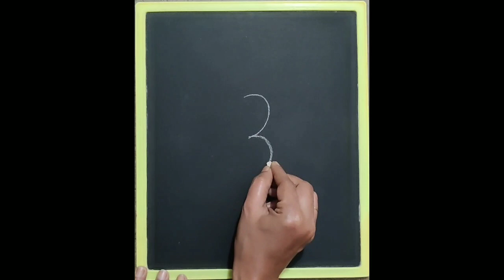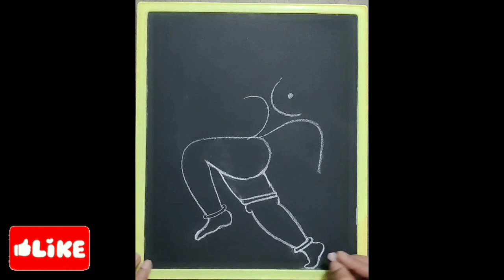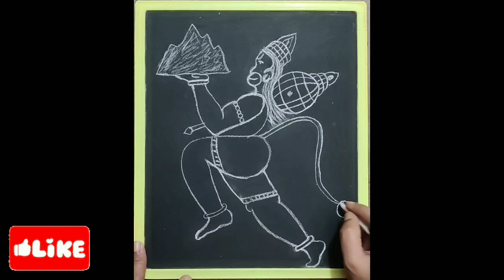Lord Hanuman drawing Easy/How to draw Lord Hanuman